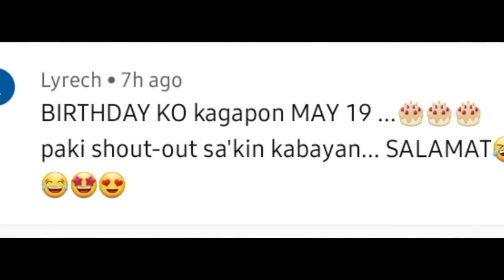Brutal K.O ang kambal ni Jason Moloney: Pinatulog ni Nakatani, Katie Taylor Bigo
Hi, I'm Bernard I hope you enjoy my videos. I'm videos about sports especially boxing sport.